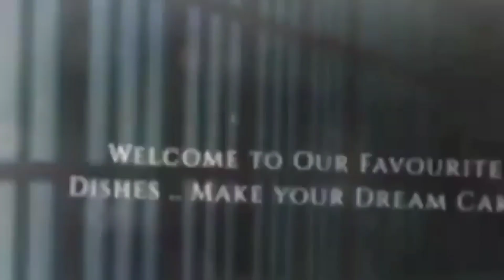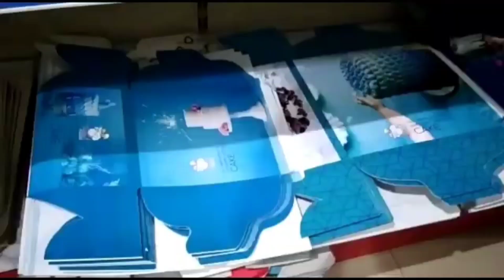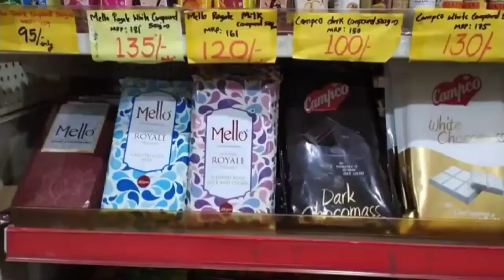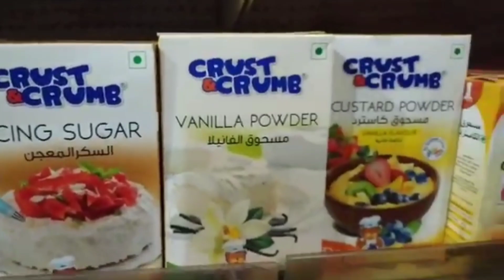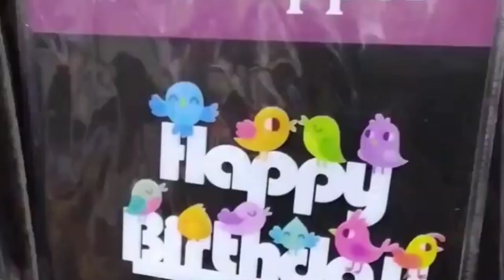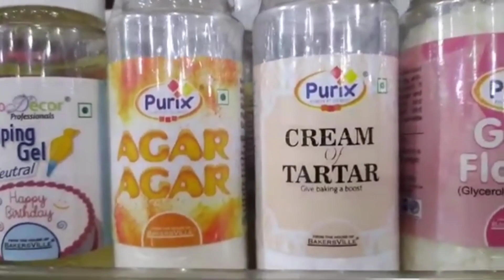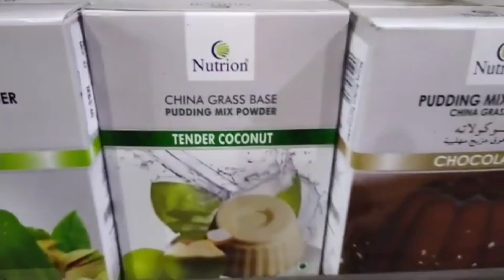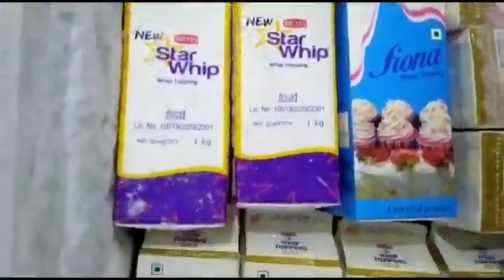Cake Tools in Kottakkal (Malappuram)mecakes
നിങ്ങൾക് ആവിശ്യം ഉള്ള എല്ലാ cake സാധനങ്ങളും Baking and making ഒരു കുടകീഴിൽ. Kottakkal. അതും കുറഞ്ഞ വിലയിൽ...